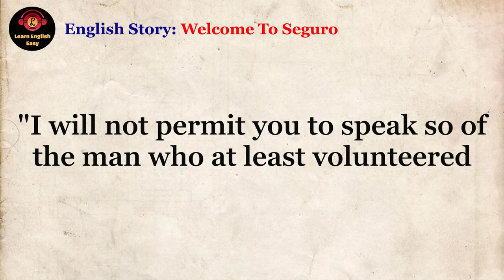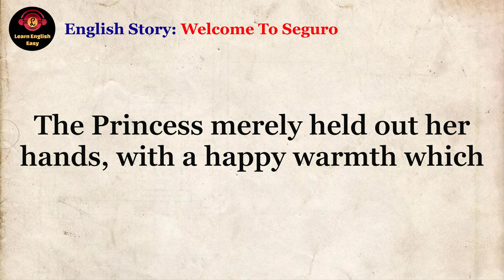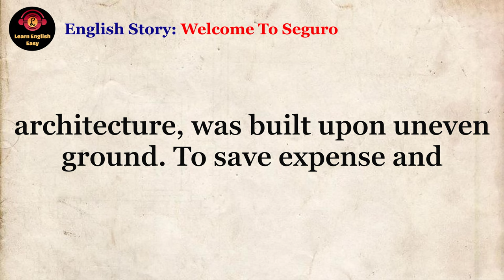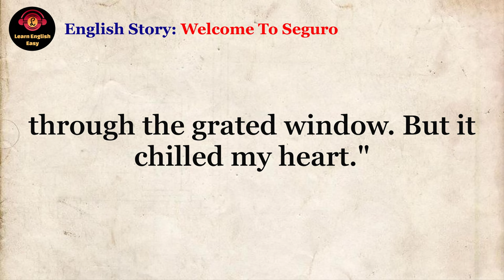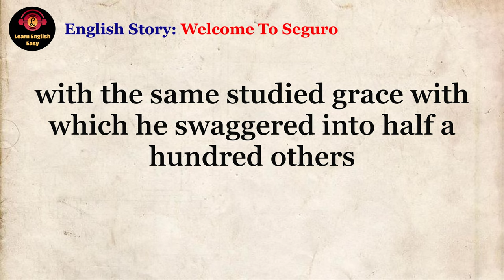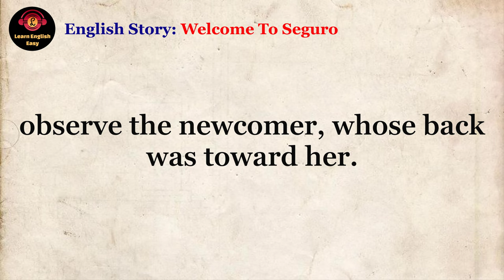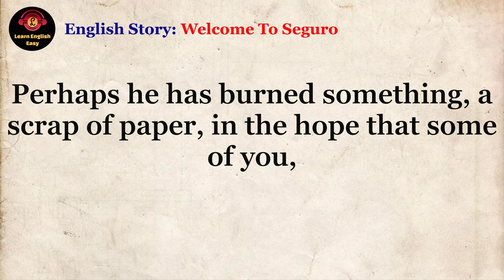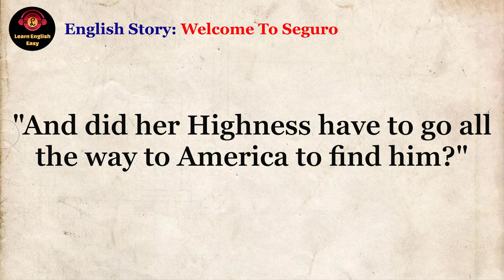Improve your English 🔥 Welcome To Seguro | English Level 3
Welcome To Seguro & Paul Dickey

🔰 Welcome To Seguro story. The Princess and her party were delayed in Liverpool by the queries of the authorities just long enough to make them miss connections with the boat train at London. The trip had been carefully planned; this one provoking delay cost them another close connection at the station in Paris.